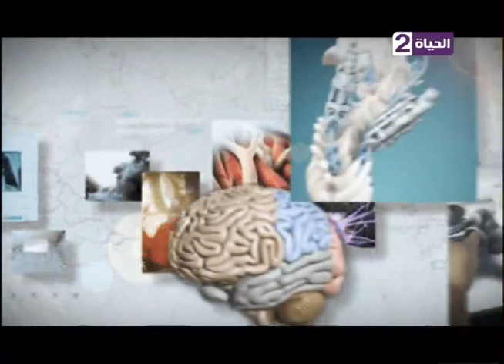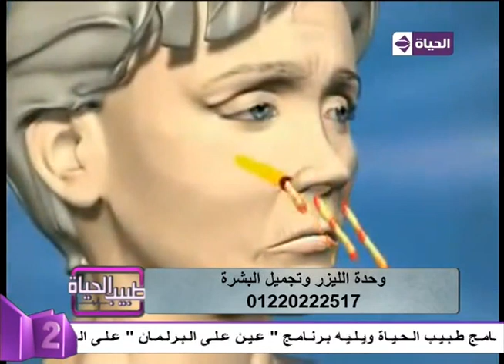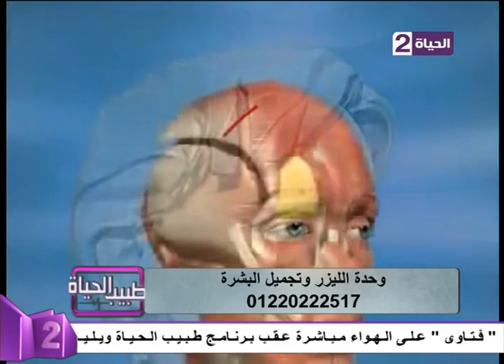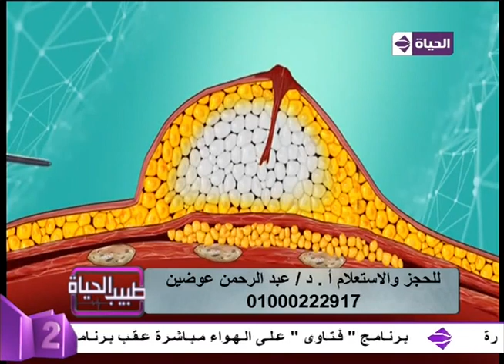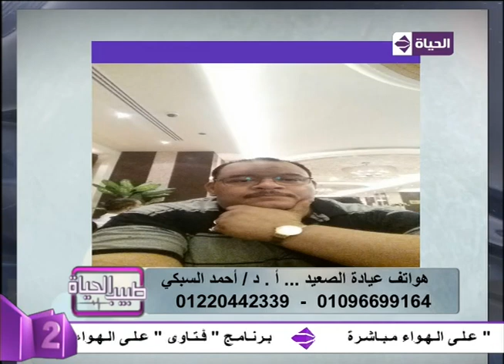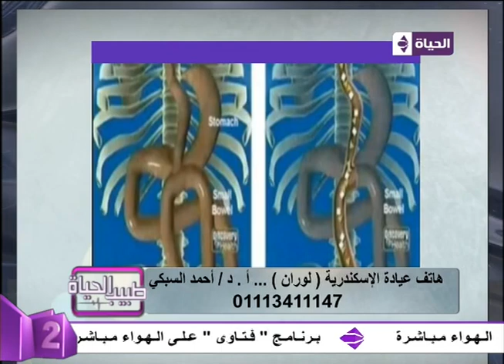طبيب الحياة - د/أحمد السبكي - د/عبد الرحمن عوضين - حلقة الخميس 9-2-2017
برنامج طبيب الحياة يقدمة الإعلامي والدكتور/أحمد عبد الله والإعلامية إنجى علاء والإعلامية رنا الدويك والإعلامية نورالصواف .فكرة البرنامج يستضيف عدد من الأطباء في جميع التخصصات وهدفة هو محاربة السمنة والعناية  بالبشرة بتنسيق القوام والأسنان والحقن المجهري